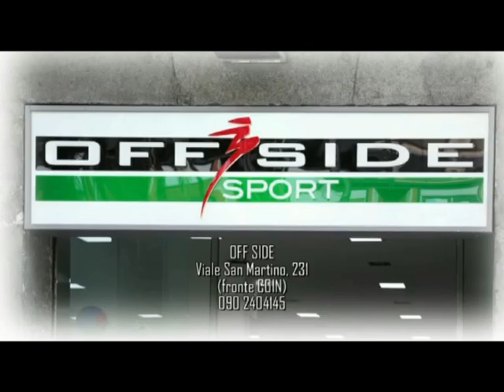Pistoia-Orlandina 94-73. L'analisi del tecnico toscano Moretti a fine gara